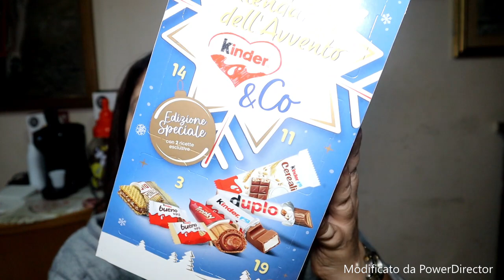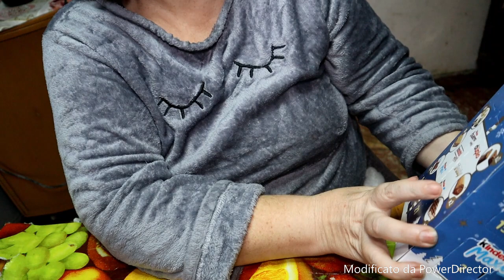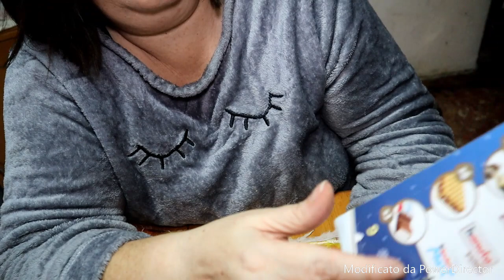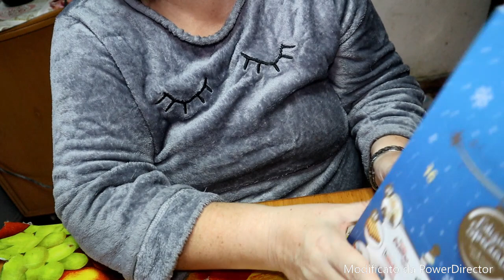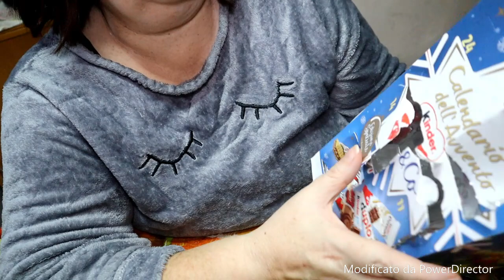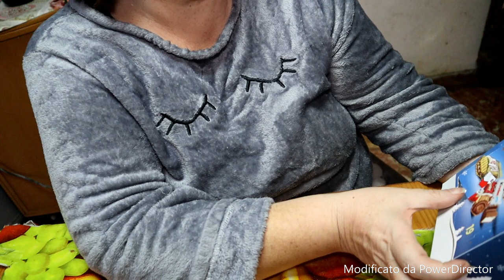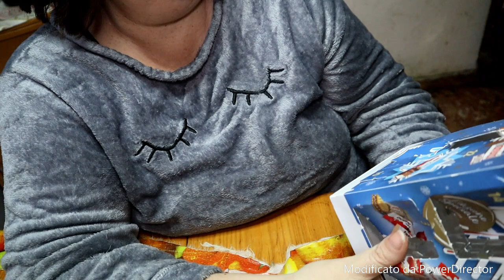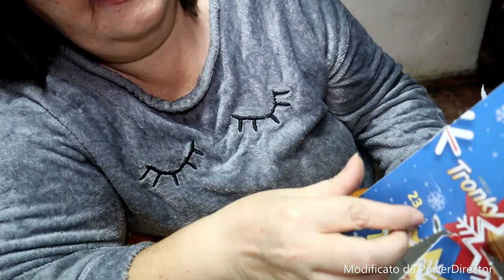(il calendario del evento dicembre 2023) / roberta fiorellini/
( il calendario del evento dicembre 2023) facebook roberta fioramonti instagram roby fiorellino o roberta fioramonti